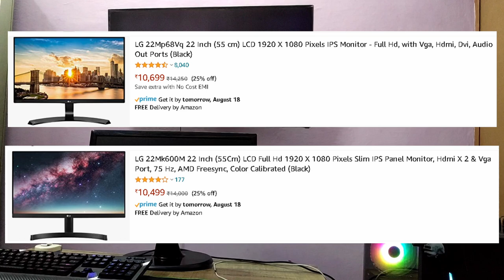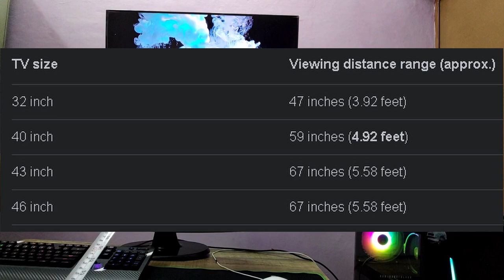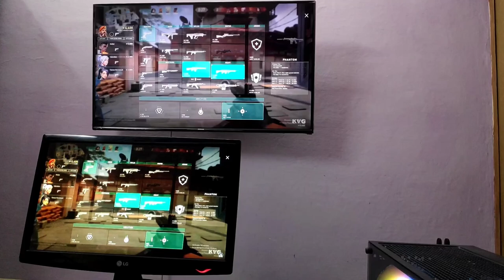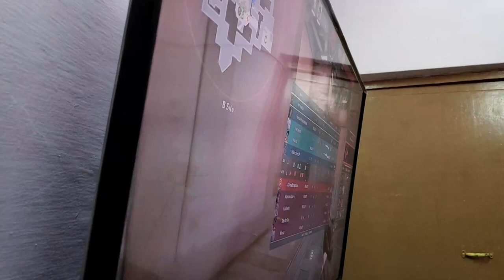TV vs MONITOR || confused which one to buy ! || ME BTATA HU !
Are you confused to a buy TV  or Monitor ?
Don't worry you have come to the right place.
HELLO EVERYONE, in this video I am going to compare
a TV and a monitor on the basis of -
- pricing
- specification
- fundamental use
- viewing distance
- comfort
- gaming experience
- color reproduction
- use experience
- responsiveness
- refresh rate
- reflection on screen
- viewing angle
- content consumption
And finally my conclusion of this video is that
If you want a immersive experience then go for a TV
but
if want the best refresh rate and best color reproduction then go for the Monitor.

MY PC SPECIIFICATION ~

PERIPHERALS ~